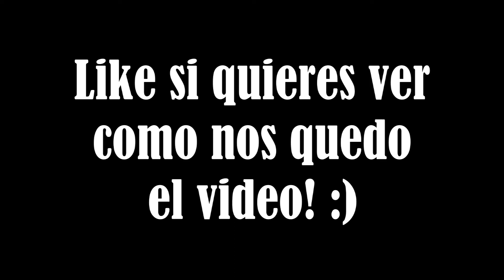VLOG: Divertida visita a un Asilo de Ancianitos